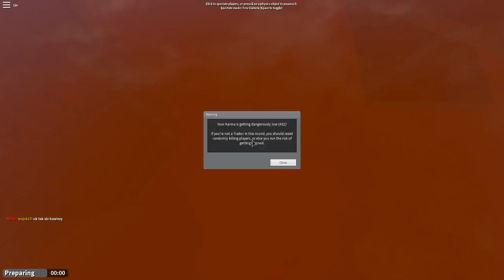No one is trusted - Roblox Traitor Town